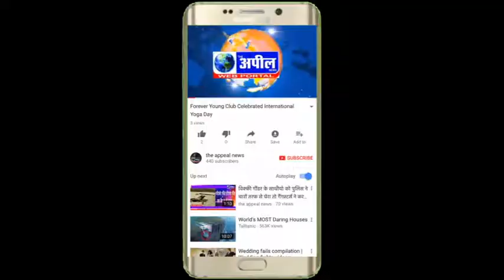अयोध्या पर सुप्रीम कोर्ट का फैसला, रामलला का दावा सही | The Appeal News Paper